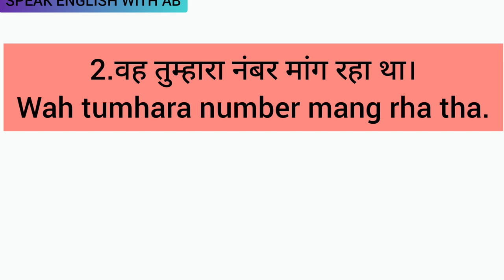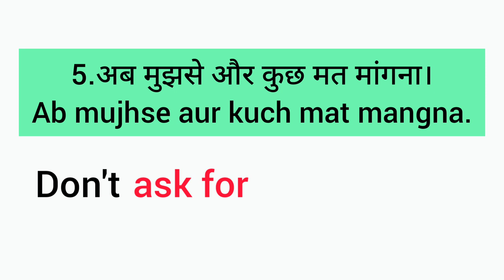ASK FOR मांगना ,ENGLISH बोलने का EASY TRICK-20,SPEAK ENGLISH WITH AB